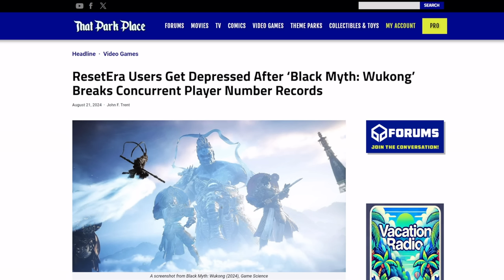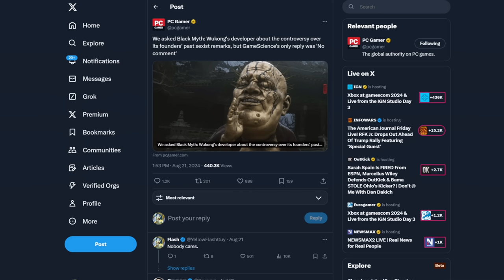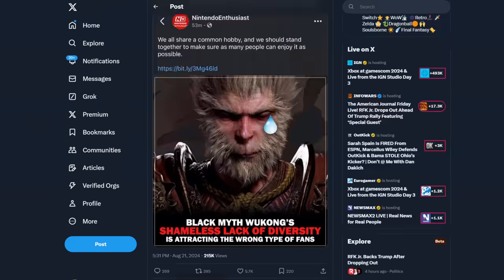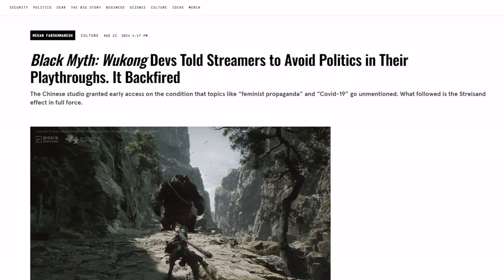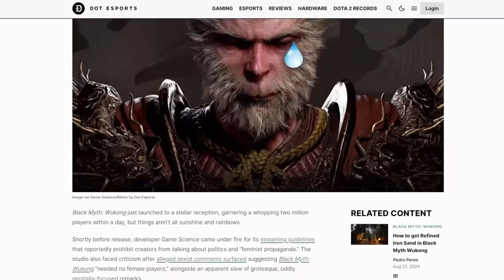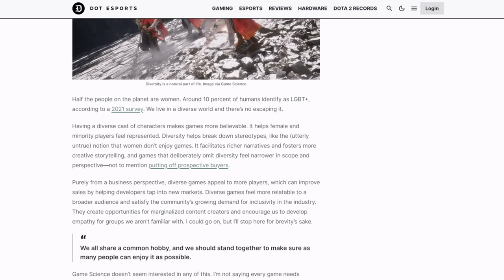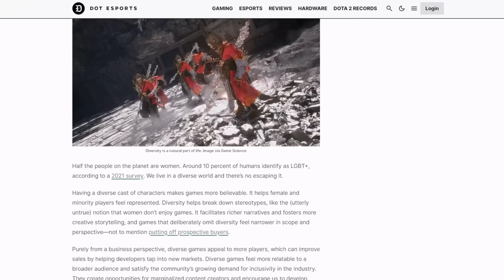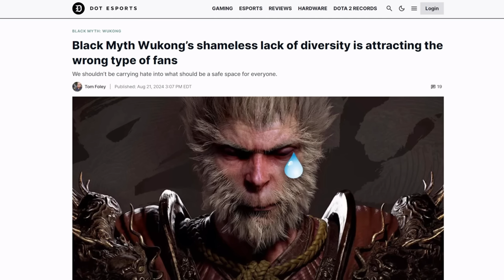WHERE THE WHITE WOMEN AT?! Black Myth Wukong slammed for not including towns of DIVERSE gay women!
This is getting crazy. WTF is wrong with video game media?